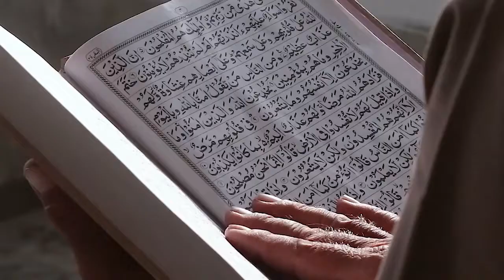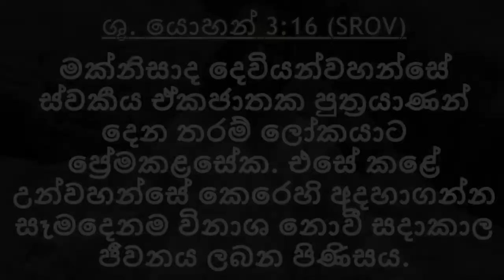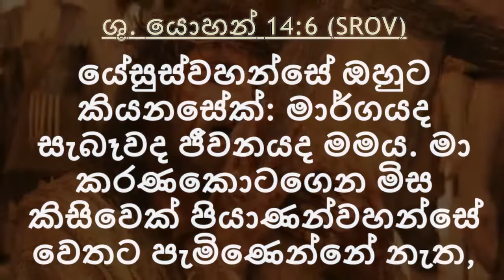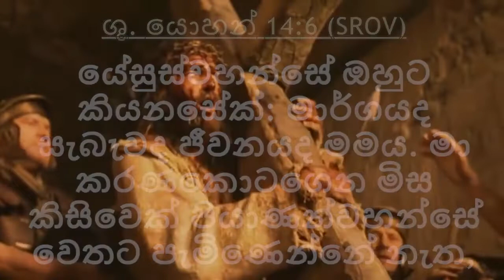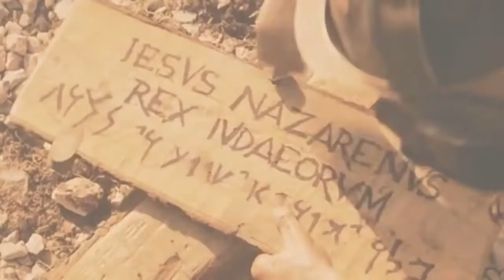Does GOD Love You? "දෙවියන් ඔබට ආදරය කරනවද?" | Sanketh Fernando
Does GOD Love You? "දෙවියන් ඔබට ආදරය කරනවද?"

*毎週 | 日曜日 | 日本時間 | 午後8時からの生放送にもご参加ください。

* Please participate in English, Sinhala, and live broadcasts every week | Sunday | India Standard Time | 6 pm.